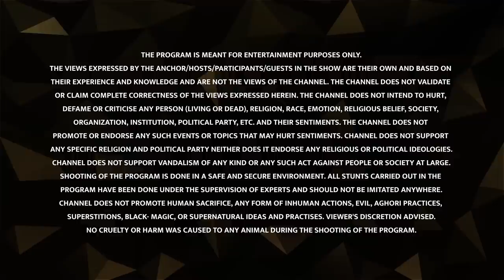Hidimba - Episode 5 - Kahi Suni | Myths and Legends of India | Epic Channel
Sara explores the story of tribal Hidimbi from Mahabharata, who marries Bhima after he kills her brother and they give birth to their son Ghatotkch.